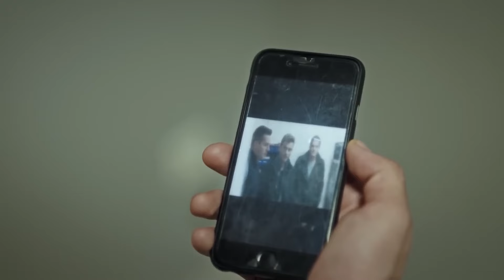نجاة الفريق مرتبطة بيافوز | مسلسل العهد الحلقة 20